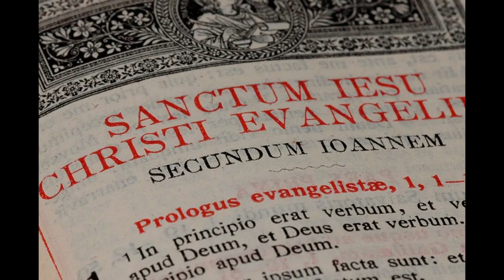ALELUYA - Louis Vuadi,cicm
ALELUYA
( A Gospel Acclamation in Kikongo)
Choir: Vox Dei Choir - Tala, Philippines